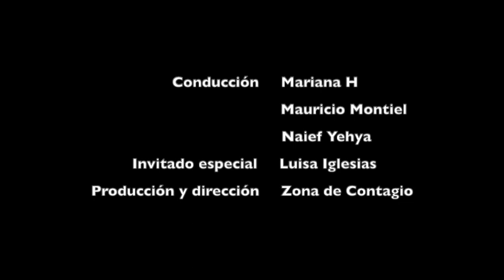Zona de Contagio 29 - Cine de horror con Mauricio Montiel, Mariana H y Naief Yehya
Desde sus orígenes el cine de horror se ha planteado como una manera de exhibir múltiples miedos enraizados en lo más profundo de la psique humana. La evolución de este género que produce una atracción morbosa en el espectador demuestra que nuestros temores necesitan una válvula de escape.

Invitada especial: Luisa Iglesias